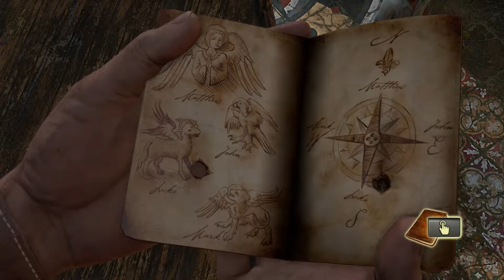Let's Play: Uncharted Drake's Fortune - The Nathan Drake Collection #013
Die Uncharted: The Nathan Drake Collection ist da! Die ohnehin schon technisch starke Uncharted Reihe wurde noch einmal grafisch aufpoliert und erlebt ihr Debüt auf der PS4. Ich schlage mich mit euch durch schießwütige Privatarmeen und entdecke mit euch vergessene Kulturen. Bereit für unser drei teiliges Abenteuer?

Ein Action Adventure von Naughty Dog (2015).
Publisher: Sony Computer Entertainment
Altersfreigabe Deutschland: FSK 16

Kommentiertes Gameplay von HeisenBär (2015).